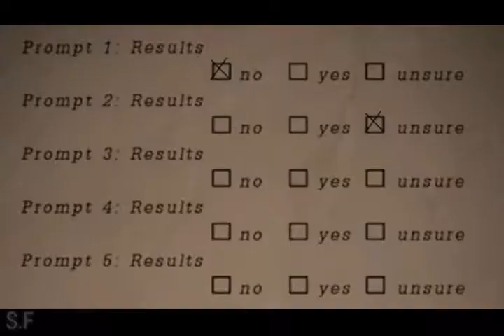[FNAF/MLP] Labyrinth | Fnaf Mlp PMV | Short Video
Sorry for the graphics of the video

This one also I wanna show to TheInvertedShadow. Hope he see this